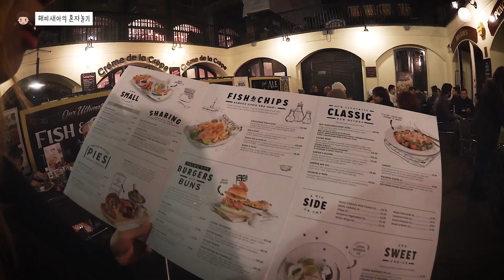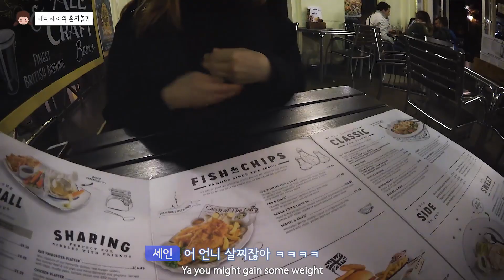런던여행 #3. 런던의 일요일은 마켓 구경하는 날! 브릭레인마켓, 플라워마켓, 코번트가든까지 한방에 +_+! 런던 브이로그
해피새아의 5박6일 런던여행 , 셋째날
런던의 일요일은 마켓 구경하는 날!!
아침부터 콜롬비아로드플라워마켓 에 들렀다가
코번트가든 에서 친구를 만났답니다.
친구와 무민샵 , 티브랜드 위타드 (런던 기념품, 런던 선물로 추천!) 를 구경하고
피쉬앤칩스 로 하루를 마무리!!

마음에 드신다면 '좋아요'랑 '구독'! 눌러서
여행과 일상을 계속 만나주세요 💕